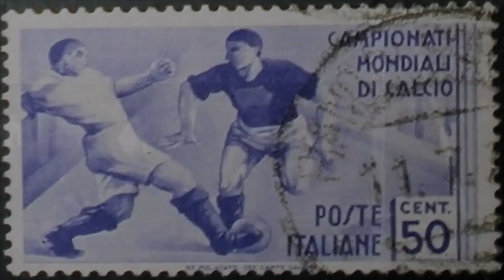Jules Rimet: biografía del creador del Mundial de Fútbol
Biografía de Jules Rimet, el francés que creó la Copa Mundial de Fútbol.